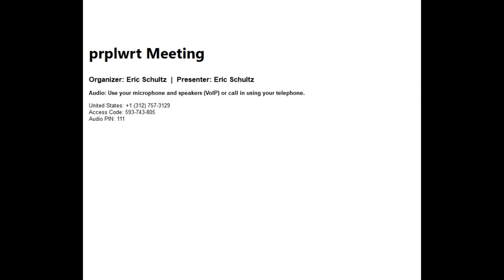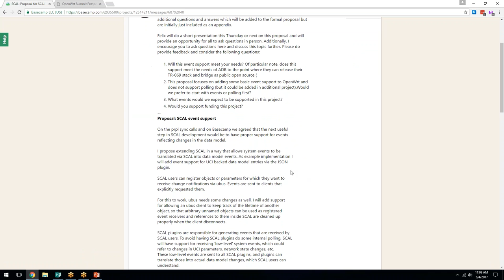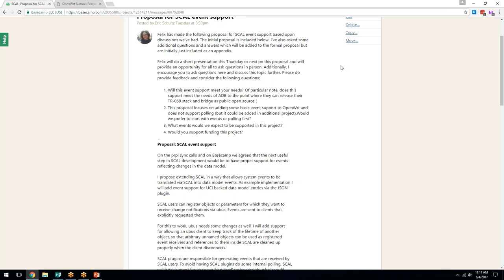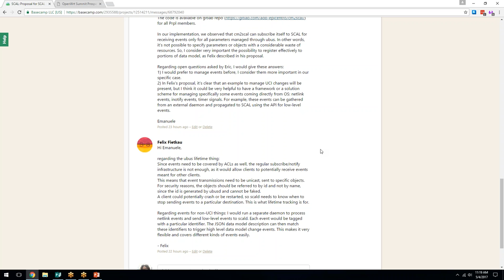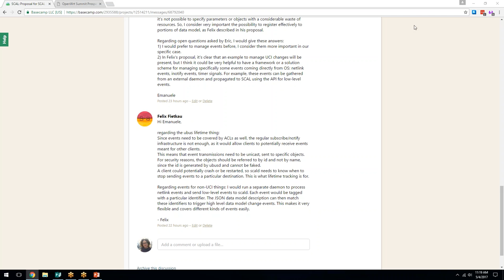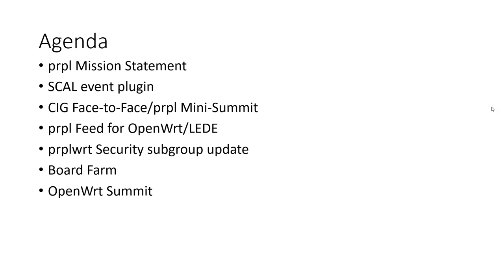prplwrt Meeting - May 4, 2017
prplwrt Weekly meeting from May 4 2017, 9AM PT

prplwrt is open to the entire community! Feel free to join our meetings or get involved